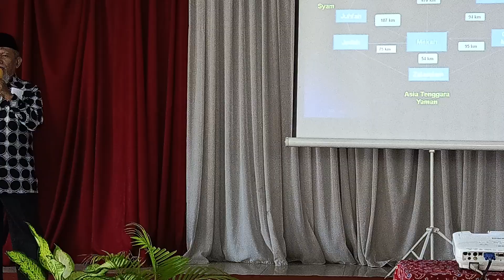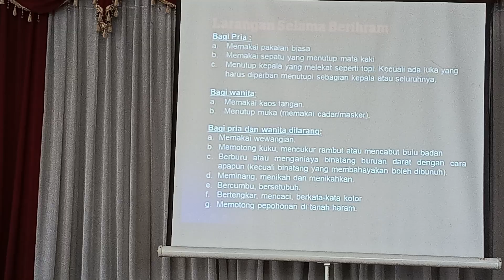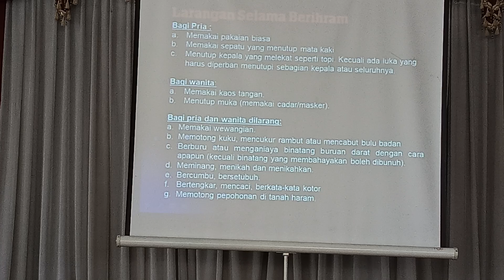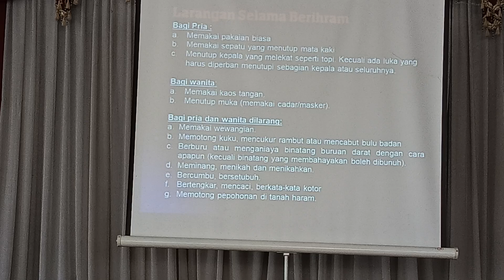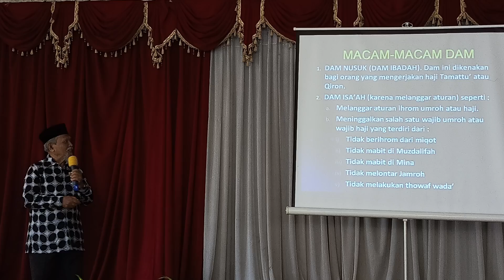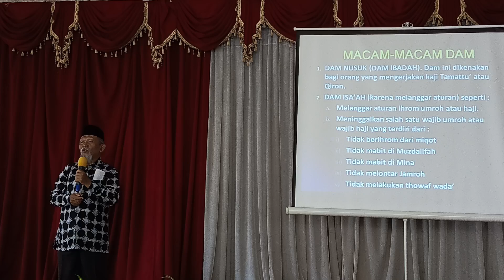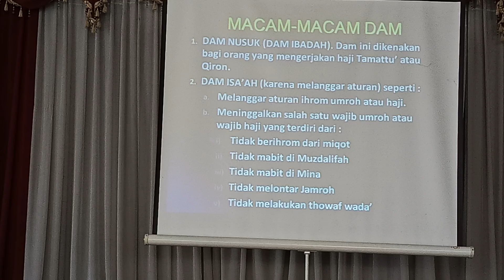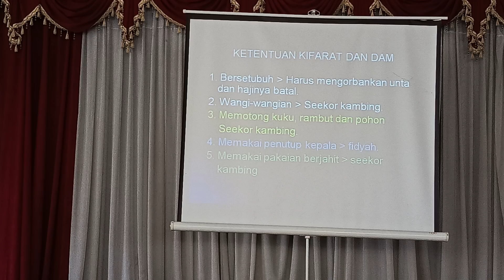2. Manasik Haji. Bp H. Shuyadi MPdi. Pelaksanaan Umroh. IPHI Solo. Rabu 23 Oktober 2024